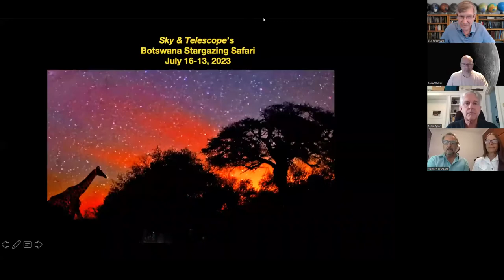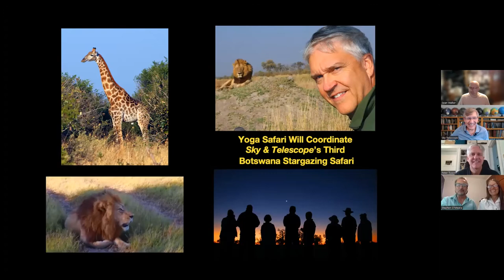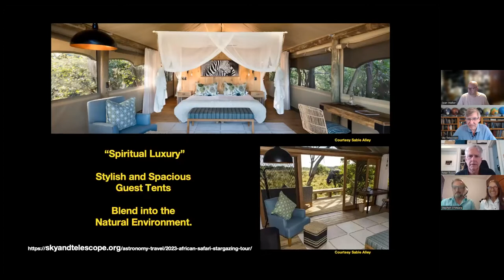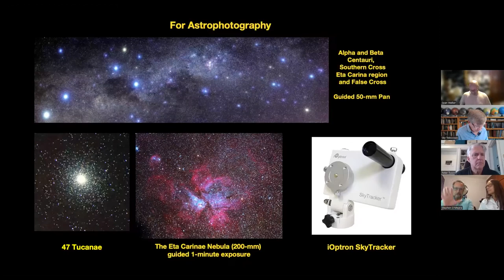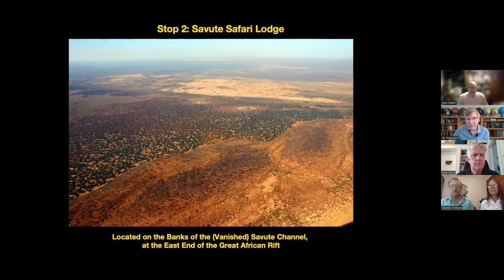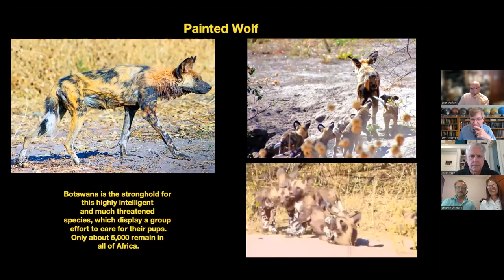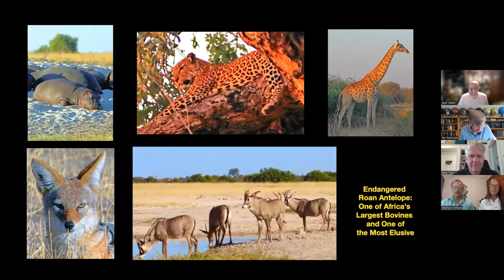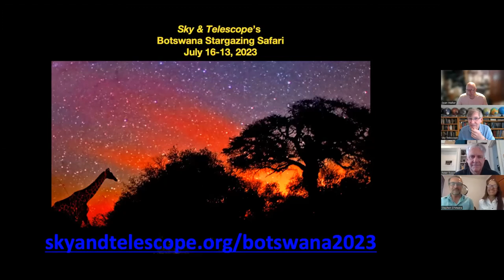Introduction to Botswana 2023 webinar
Sky & Telescope is returning to Botswana for its third African Safari & Stargazing Tour from July 16 to 22, 2023. Celebrated amateur observer and astronomy author Stephen James O’Meara is once again leading an intimate group of just 24 participants on an unforgettable experience in the heart of southern Africa. Each day, you'll undertake classic small-vehicle safari drives to seek out Botswana’s charismatic wildlife, including elephants, giraffes, hippos, and lions. And at night view through a telescope the grand Eta Carinae Nebula and other incomparable wonders of the deep southern skies.This 55-minute webinar offers a sneak peek at how to participate in this all-inclusive tour and what you'll experience once you arrive in Botswana.